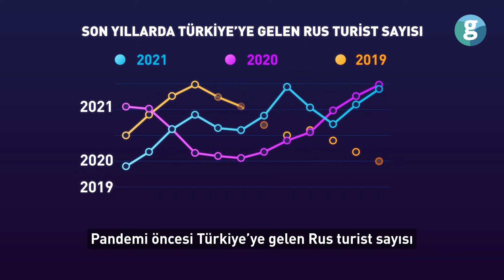Rusya ve Türkiye arasında neler oluyor? (TURİZM SAVAŞLARI BAŞLADI)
Ukrayna Cumhurbaşkanı Zelensky’nin Türkiye ziyareti ve Cumhurbaşkanı Erdoğan’ın Kırım’ı işgalden kurtarmak için yapılacak uluslararası Kırım Platformuna katılacak olması Rusya’nın pek hoşuna giden durum değildi.
Türkiye’nin Kırım’a olan tutumlarının değişmemesi ve işgali tanımaması, Rusya’nın elindeki turist silahını Türkiye’ye karşı kullanmasına sebep oldu.
Şunu söylersek daha anlaşılır olacak… Türkiye; dünyada turistlerin en çok tercih ettiği ülkelerin başında geliyor. Rusya ise dünyaya en fazla sayıda turist gönderen ülke konumunda. İki ülkenin bu iki uç özelliği Rusya için vatandaşlarını ‘silah olarak’ kullanma ihtimalini doğuruyor.
Türkiye ve Rusya arasında belli periyotlarla sık sık ‘turizm savaşları’ çıkıyor.
 Bir ülkenin yer altı ve yer üstü kaynaklarının olduğu kadar turizm potansiyeli de önemli bir kaynak. Ülkeler her ne kadar petrol, sanayii, silah gibi alanlardan bütçe elde ediyor olsa da, turizmin getirdiği döviz hem daha az emek hem de daha hızlı bir gelir olması üzerinden oldukça önemli…
Özellikle, Türkiye gibi deniz ve güneşin bol olduğu ülkeler turizm açısından en cazip noktalar arasında. Güneş deyip geçmeyin, çünkü birçok ülke yılın neredeyse tamamını güneşsiz geçiriyor. Örneğin Rusya. Bazı ülkeler ise güneş ve denize rağmen, turizm alanında istediği sonuçları alamıyor. Buna örnek olarak, Ukrayna, Rusya, Azerbaycan hatta bazı Avrupa ülkelerini bile gösterebiliriz.
Türkiye ise, dünyada turizm pastasından en büyük payı alan ülkeler arasında.
Rusya turizm bakanları ve ajansları vasıtasıyla dünyaya ucuz seferler dediğimiz charter seferler düzenliyor ve turizm ihracatını buna bağlıyor. Özellikle Mayıs ayında, Rusya’da ülke genelinde yapılacak olan uzun dönem tatillerden dolayı Rus turistler Türkiye’ye akın ediyor. Mayıs ayında Türkiye’ye geliş rezervasyonu yapan Rus turist sayısı yarım milyondu. Bu ciddi bir sayı fakat beklenti 2 milyon seviyesinde olmasıydı. Ancak, Rusya Türkiye’nin Kırım konusunda açıklamalarından dolayı Mayıs ayındaki turist akınını askıya aldı. Bu duruma Rus turistler de oldukça tepkili.
Yani; siyasal bir süreçte; elindeki turist silahını kullanarak avantaj elde etmeye çalıştı.
Bunun yanı sıra, Rusya’nın devlet destekli medya ajanslarının Türk Turizmine karşı dezenformasyonları da oldukça çoğalmış durumda.
Rusya’nın turizm savaşları sadece Türkiye’ye karşı değil, siyasi anlamda zıt görüşte olan Gürcistan’a da karşı sık sık uygulanıyor.
Pandemi öncesi Türkiye’ye gelen Rus turist sayısı 7 milyonu aşarak, ülkeye gelen yabancı turist sıralamasında 1.olmuştu.
Rusya’nın bu kısıtlamalarına karşı, Türkiye’nin Belarus’a ucuz seferler koyması beklenebilir. Çünkü Rus vatandaşları Belarus’a pasaportsuz rahat giriş yapabiliyor. Ve Belarus üzerinden yine Türkiye’de güzel ve ucuz tatil yapma şansını kaçırmamış olurlar.